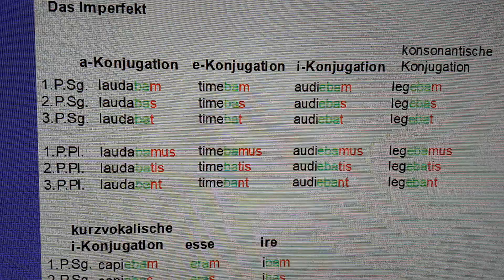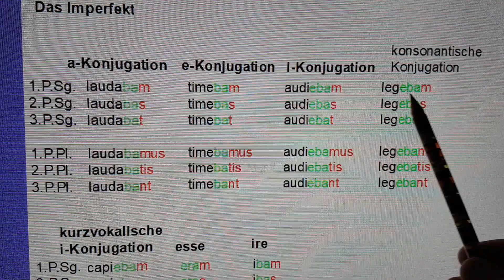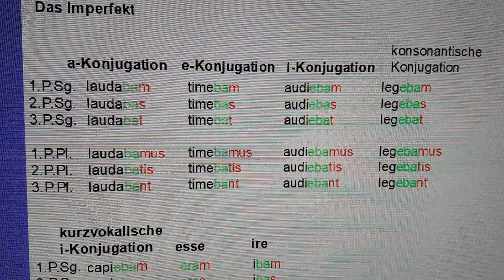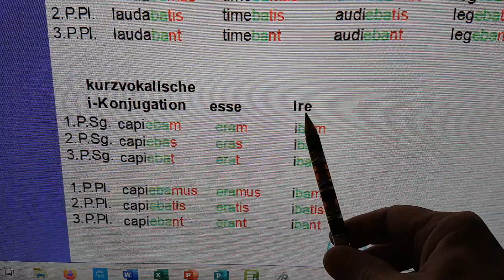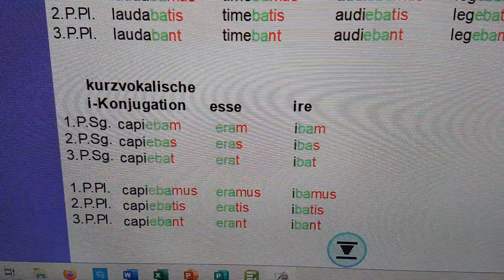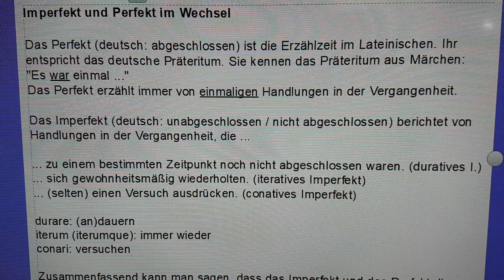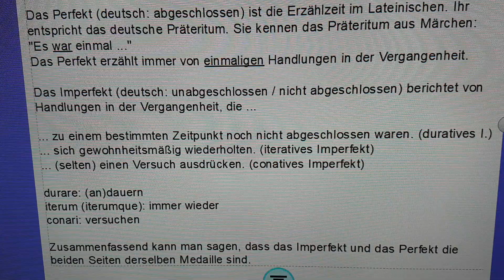Das Imperfekt für Latinisten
Formenlehre + Verwendung des Perfekts und Imperfekts im Wechsel in lateinischen erzählenden Texten.